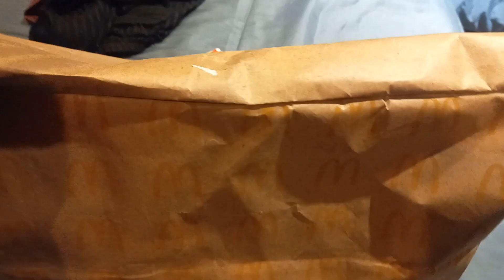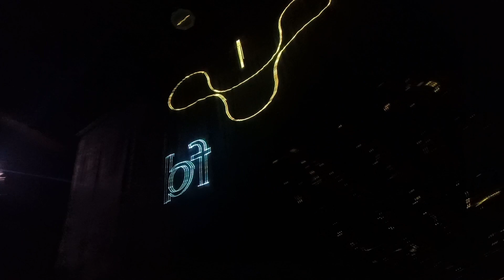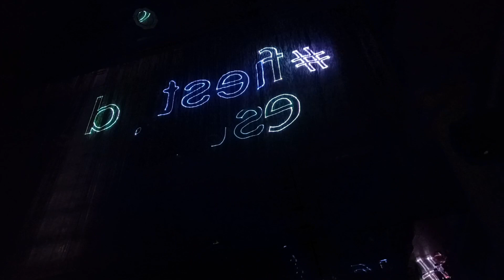VIAJE DE EGRESADOS | BARILOCHE *parte 7*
Viaje de egresados a Bariloche

"Tokyo Music Walker - Slowly" is under a Creative Commons (CC-BY 3.0) license.
00:0000:0500:2500:5101:22
🗻 Chill Oriental Lofi (Music For Videos) - "Shizuka" by AERØHEAD 🇺🇸
🎵 Track Info:
Track - Coldplay X BTS - My Universe ( sunflu Remix )
Artists - BTS , Coldplay, SunFlu